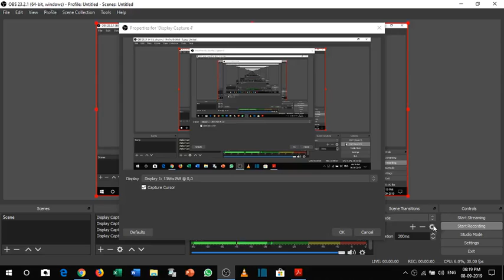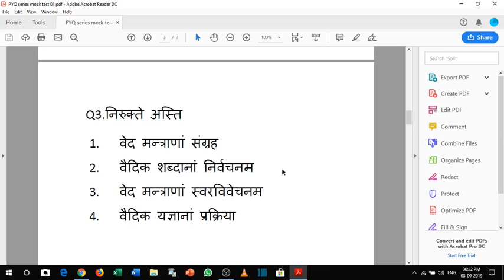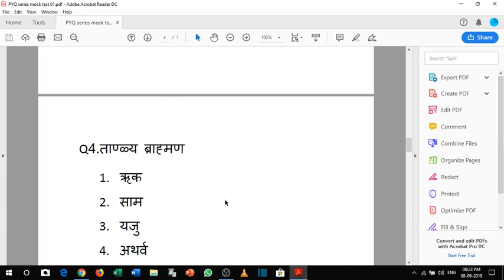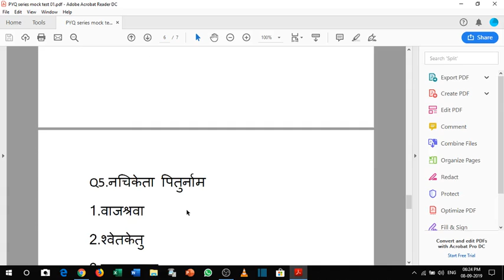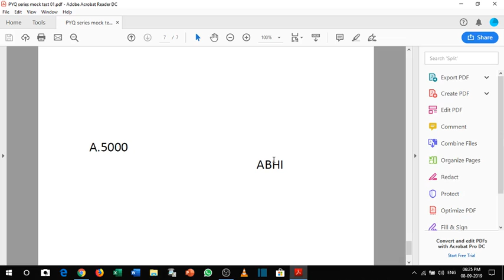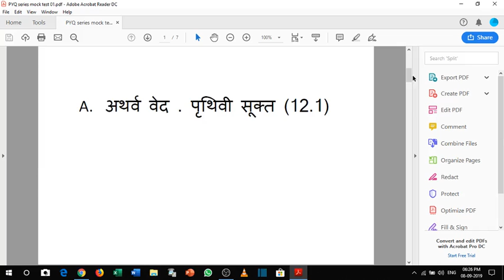SANSKRIT NTA- NET MOCK-1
By Abhinandan

This video covers practice questions from previous years for Sanskrit paper 2 nta net exam.